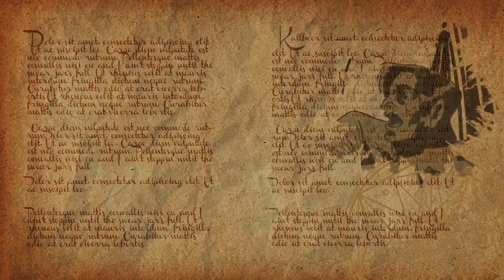Shadows of Drakkenheim Episode 15 - We the Cursed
MONSTERS OF DRAKKENHEIM is 300+ pages of eldritch horror inspired monsters for 5e by the Dungeon Dudes! Coming to Kickstarter March 26th, 2024 A secret is discovered about the the fish folk that causes the Dusk Wardens to cement their diplomatic status with the faction.

Baldur’s Gate: Descent into Avernus
Ghosts of Saltmarsh